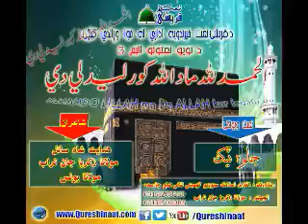der zyat pa ma gran de by jalwa nek